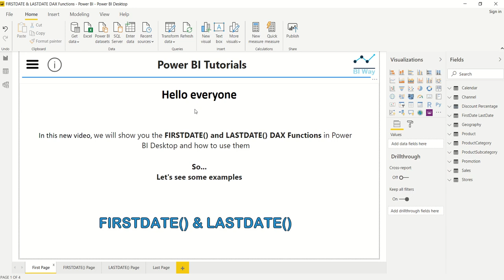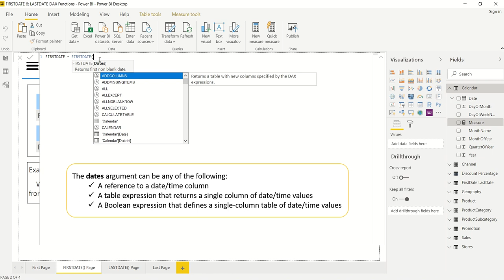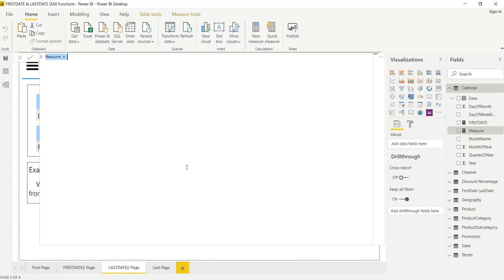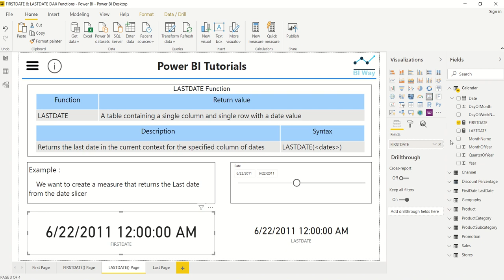DAX Language - FIRSTDATE and LASTDATE Functions in Power BI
FIRSTDATE() and LASTDATE() Functions in Power BI
FIRSTDATE and LASTDATE DAX